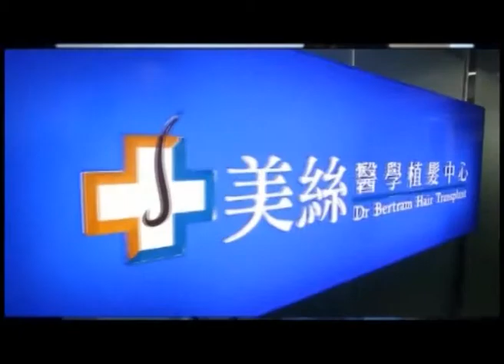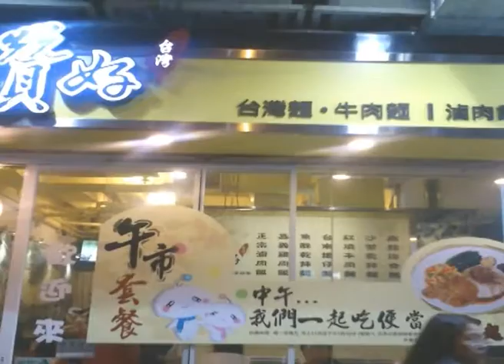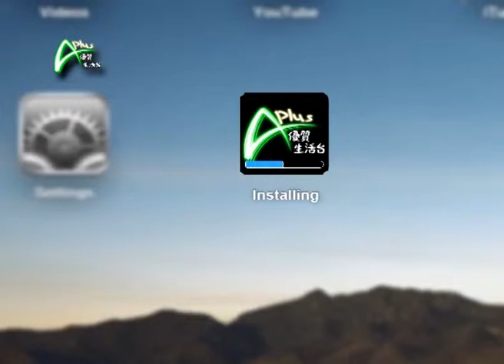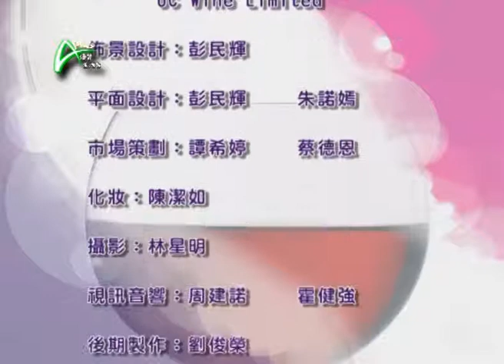酒暈全世界 2012-04-24 B 土耳其特色葡萄酒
今集為大家介紹的是土耳其白酒及玫瑰酒，究竟這兩種酒有何獨特之處？而這兩種酒應配合何種食物，才能深層地品嚐到其箇中醉人滋味？『酒暈全世界』為你深入介紹，並教你如何憑酒的色澤，看出葡萄酒的年份。